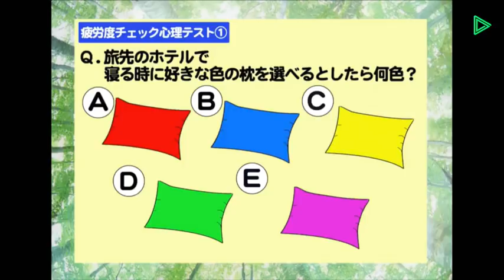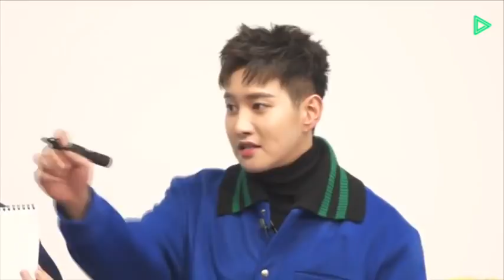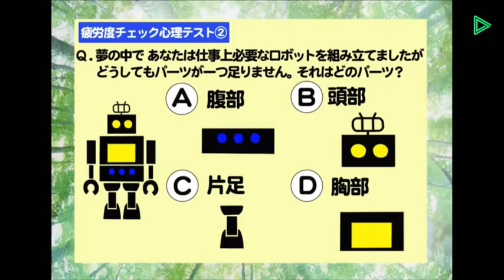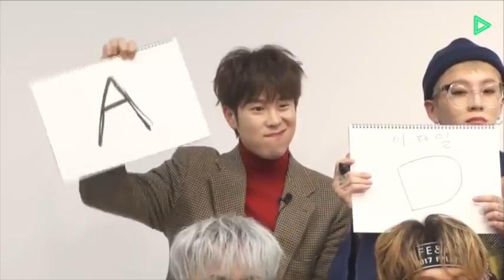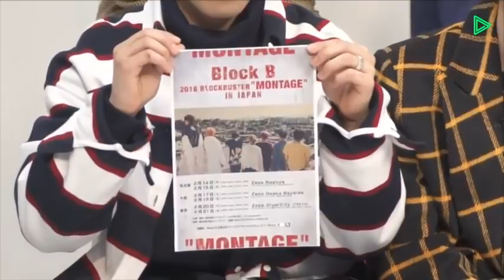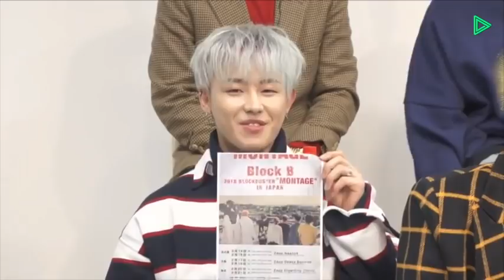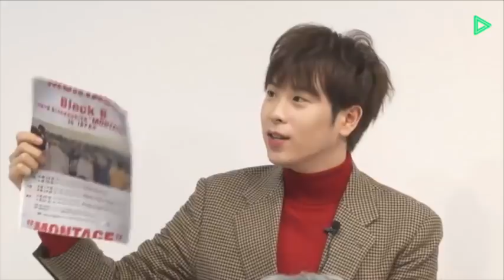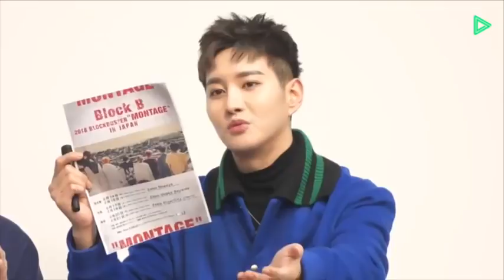[FULL] 171207 Block B line live (블락비 라인라이브)